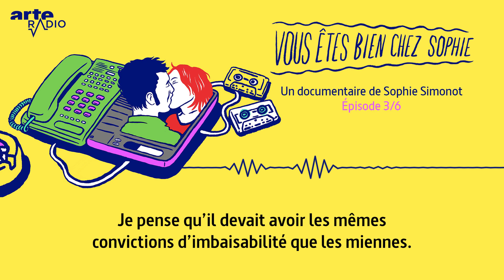Vous êtes bien chez Sophie (3/6) - ARTE Radio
En 1993, Sophie débarque à la Maison de la Radio comme Alice au pays des merveilles. Une année charnière, où l’amour du son s’entremêle avec l’amour tout court. Un premier stage, une rencontre explosive et décisive avec l’homme idéal, qui, dans les années 90 à Paris et en tout cas pour Sophie, se devait forcément d’être brun, latino ou breton, avec des pattes et délicieusement torturé…

Pour ne pas que les voix s’effacent, Sophie a gardé tous les messages du répondeur téléphonique de ses 20 ans. Des dizaines de cassettes audio accumulées, des centaines de messages qui racontent les années 90, les amis, les amours et le temps qui passe... Désormais réalisatrice TV et radio, Sophie commente un montage dynamique de toutes ces voix. Elle revit ses vingt ans, ses histoires d’amour et ses débuts en radio… Un formidable hommage aux pouvoirs du sonore et à la mémoire des voix, un documentaire exceptionnel à la recherche du temps perdu.

Une création de Sophie Simonot
Mise en ondes & mix : Arnaud Forest
Illustration : Quentin Faucompré